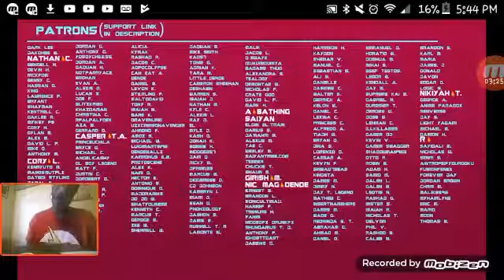Gohan sing R&B *Reaction*